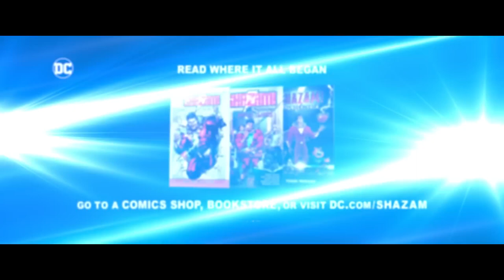SHAZAM! FURY OF THE GODS Official Trailer 2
It's Time To Grow Up. Shazam! Fury of the Gods – in theaters March 17.

From New Line Cinema comes “Shazam! Fury of the Gods,” which continues the story of teenage Billy Batson who, upon reciting the magic word “SHAZAM!,” is transformed into his adult Super Hero alter ego, Shazam. “Shazam! Fury of the Gods” stars returning cast members Zachary Levi (“Thor: Ragnarok”) as Shazam; Asher Angel (“Andi Mack”) as Billy Batson; Jack Dylan Grazer (“It Chapter Two”) as Freddy Freeman; Adam Brody (“Promising Young Woman”) as Super Hero Freddy; Ross Butler (“Raya and the Last Dragon”) as Super Hero Eugene; Meagan Good (“Day Shift”) as Super Hero Darla; D.J. Cotrona (“G.I. Joe: Retaliation”) as Super Hero Pedro; Grace Caroline Currey (“Annabelle: Creation”) as Mary Bromfield / Super Hero Mary; Faithe Herman (“This Is Us”) as Darla Dudley; Ian Chen (“A Dog’s Journey”) as Eugene Choi; Jovan Armand (“Second Chances”) as Pedro Pena; Marta Milans (“White Lines”) as Rosa Vasquez; Cooper Andrews (“The Walking Dead”) as Victor Vasquez; with Djimon Hounsou (“A Quiet Place Part II”) as Wizard.  Joining the cast are Rachel Zegler (“West Side Story”), with Lucy Liu (“Kung Fu Panda” franchise) and Helen Mirren (“F9: The Fast Saga”).  The film is directed by David F. Sandberg (“Shazam!,” “Annabelle: Creation”) and produced by Peter Safran (“Aquaman,” “The Suicide Squad”). It is written by Henry Gayden (“Shazam!,” “There’s Someone Inside Your House”) and Chris Morgan (“Fast & Furious Presents: Hobbs & Shaw,” “The Fate of the Furious”), based on characters from DC; Shazam! was created by Bill Parker and C.C. Beck. Executive producers are Walter Hamada, Adam Schlagman, Richard Brener, Dave Neustadter, Victoria Palmeri, Marcus Viscidi and Geoff Johns.  Joining director Sandberg behind-the-camera are director of photography Gyula Pados (the “Jumanji” franchise), production designer Paul Kirby (“The Old Guard,” “Jason Bourne”) and editor Michel Aller (“Shazam!,” “The Nun”). The music supervisor is Season Kent (“DC League of Super-Pets,” “The Addams Family 2”) and the music is by Christophe Beck (“Free Guy,” “Frozen II”). Visual effects supervisors are Bruce Jones (“Aquaman,” “It”) and Raymond Chen (“Alita:
Battle Angel,” “The Meg”). The costume designer is Louise Mingenbach (“Jumanji: The Next Level,” “Godzilla: King of the Monsters”).  New Line Cinema presents A Peter Safran Production of A David F. Sandberg Film, “Shazam! Fury of the Gods,” which is set to open in theaters internationally beginning 15 March 2023 and in North America on March 17, 2023.